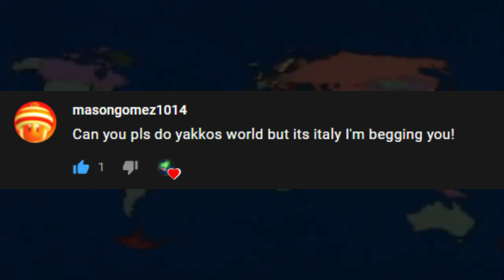Yakko's World but it's ITALY